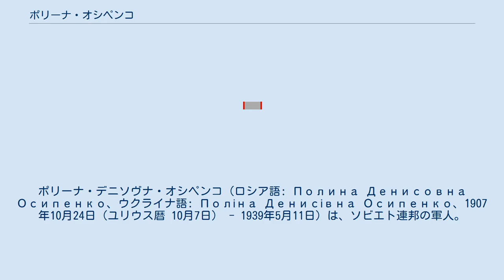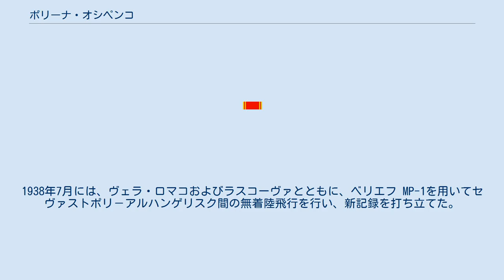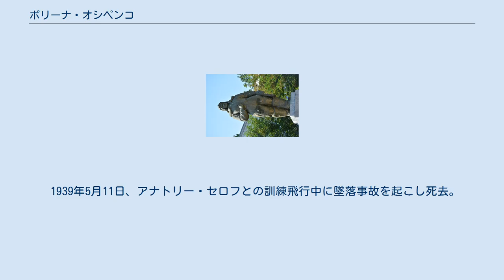ポリーナ・オシペンコ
ポリーナ・デニソヴナ・オシペンコ（ロシア語: Полина Денисовна Осипенко、ウクライナ語: Поліна Денисівна Осипенко、1907年10月24日（ユリウス暦 10月7日） - 1939年5月11日）は、ソビエト連邦の軍人。
ソ連邦英雄。
最終階級は空軍少佐。
1938年、ヴァレンティナ・グリゾドゥボワおよびマリーナ・ラスコーヴァとともに、モスクワからオホーツク海までを直線無着陸飛行したことで知られる。
女性飛行士による最長飛行記録を樹立した功績から、1938年11月2日に女性初のソ連邦英雄受章者となった。
3人の中ではオシペンコが最初に受章し、同日グリゾドゥボワとラスコーヴァもソ連邦英雄を受章している。
 オシペンコは、ロシア帝国・エカテリノスラフ県ノヴォスパソフカ（現ウクライナ・ザポリージャ州）で、1907年にウクライナ人農家の9番目の子として生まれた。
出生時の名前はポリーナ・デニシヴナ・ドゥドニク（Поліна Денисівна Дудник）である。
1930年まではコルホーズで働き、1930年から1933年までの3年間は、タタール自治ソビエト社会主義共和国のカザニ航空学校に通っていた。
 「ロージナ」の搭乗員。
左からオシペンコ、グリゾドゥボワ、ラスコーヴァ。
 カザニ航空学校を卒業した後は、空軍将校として戦闘機を操縦した。
1937年、オシペンコは飛行高度に関する世界記録を3本樹立している。
10月、オシペンコとラスコーヴァはモスクワ－アクチュビンスク間1,444.722キロメートル (897.709 mi)を飛行し、女性による飛行距離記録を残した。
1938年7月には、ヴェラ・ロマコおよびラスコーヴァとともに、ベリエフ MP-1を用いてセヴァストポリ－アルハンゲリスク間の無着陸飛行を行い、新記録を打ち立てた。
 9月24日、グリゾドゥボワ、オシペンコ、ラスコーヴァの3人は、ANT-37「ロージナ」を用いてモスクワから極東のコムソモリスク・ナ・アムーレへ無着陸直線飛行を行った。
しかしながら、彼女らは悪天候のためにコムソモリスクの飛行場を見失ってしまった。
燃料が底をつく中、オホーツク海の海岸を発見した彼女らは、機長を務めていたグリゾドゥボワの判断で森へ胴体着陸を行った。
航法士のラスコーヴァはパラシュートでの脱出を命じられたが、その際に応急用品の携行を忘れてしまったため、彼女は救助隊の下に辿り着くまで10日間森の中を彷徨い歩いた。
なお、救助隊が「ロージナ」を発見したのは、胴体着陸から8日後のことである。
グリゾドゥボワと副操縦士であるオシペンコは機内に留まったため、着陸の衝撃を受けたが無事生還を果たした。
彼女らの飛行は女性による最長飛行記録であり、その功績から1938年11月2日にソ連邦英雄が授与された。
第二次世界大戦前、女性でソ連邦英雄となった人物はこの3人のみである。
 1939年5月11日、アナトリー・セロフとの訓練飛行中に墜落事故を起こし死去。
遺体はクレムリンの壁墓所に葬られた。
 ベルジャーンシクにあるオシペンコの銅像。
 ハシドイ属の«ポリーナ・オシペンコ»。